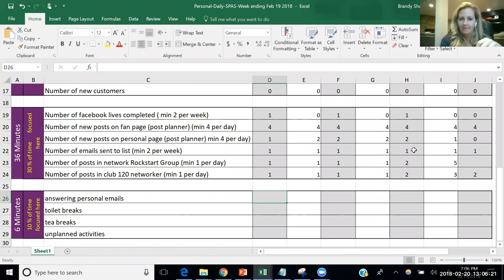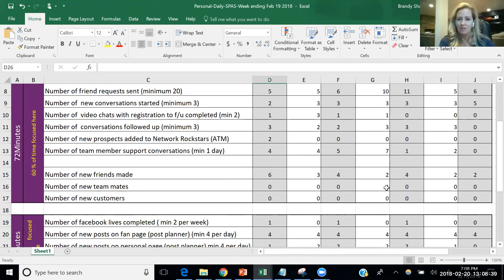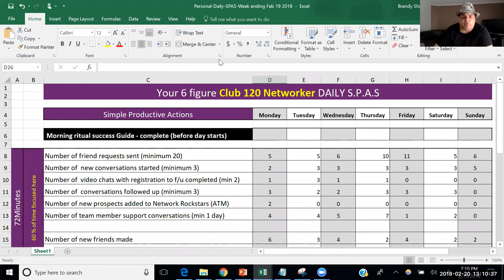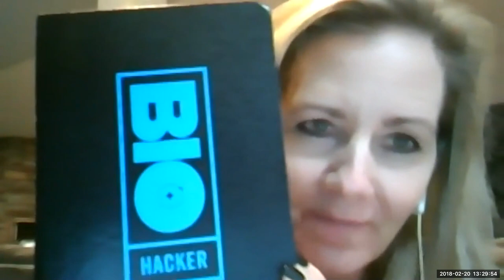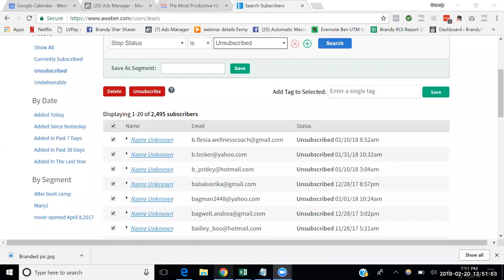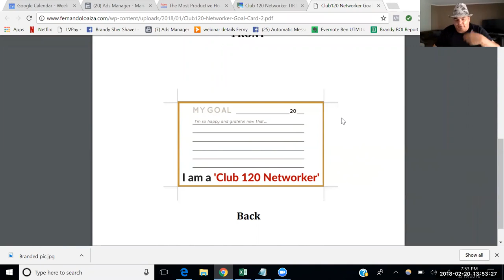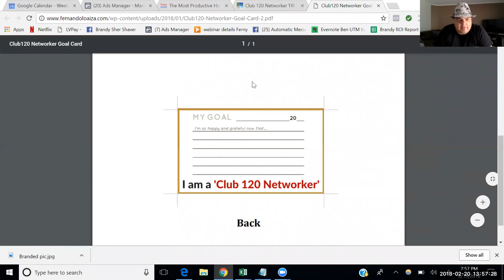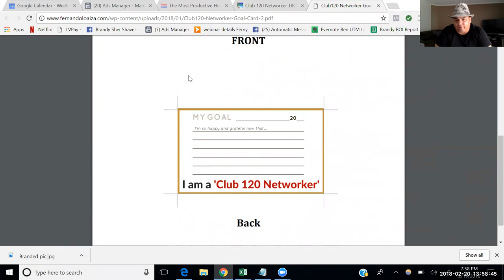Are Your Network Marketing Goals Big Enough?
In this video I share the reason why most network marketers don't achieve their goals.  The truth is most are setting the wrong type of goal.  Is your goal to get out of debt?  pay for college?  save for retirement?  Then this training is for you.

Fernando Loaiza - Founder Club 120 Networker

We are a group of unconventional entrepreneurs building global businesses from home working just 2 hours a day using an exclusive duplication and transformation system with a clear roadmap to 6 Figures.

We do not spam or prospect family and friends.